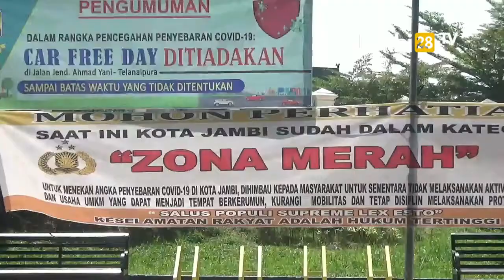Warga Kota Jambi Diduga Suspect Corona Asal India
JAMBI28TV - Diduga terpapar corona varian baru asal India, specimen PCR warga Kota Jambi dikirim ke Badan Litbangkes Kementerian Kesehatan.